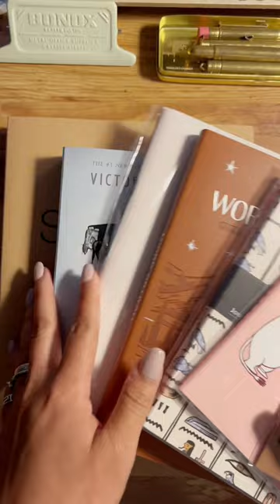Barnes & Noble Stationery Haul ⭐️ //